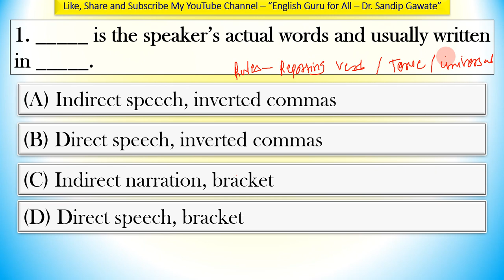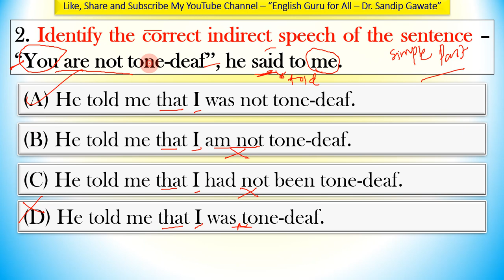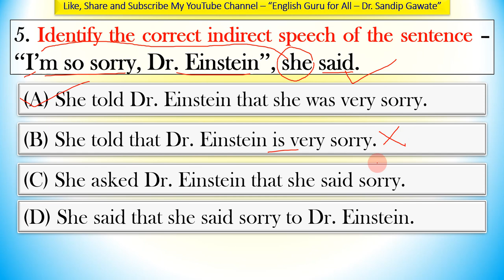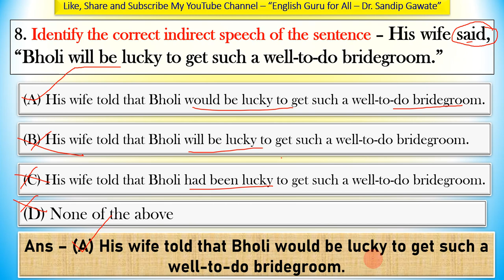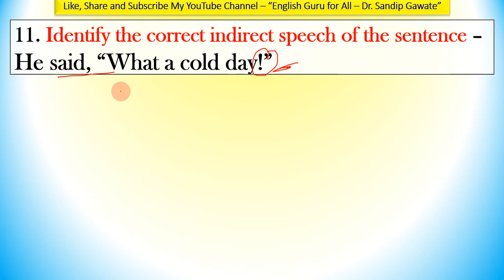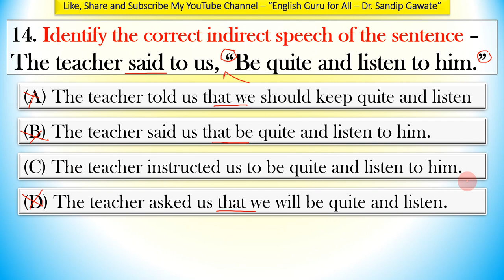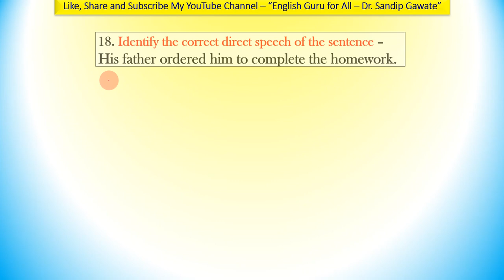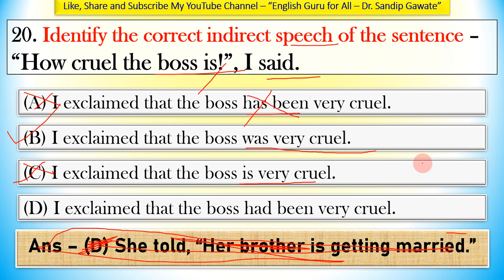14 MCQs # Direct and Indirect Speech Language Study # English # 11 Std CET # FYJC CET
This video includes 20 MCQs based on ''Direct and Indirect Speech". All these questions are useful for 11 CET. It is very important know various rules and regulations while changing direct speech into indirect speech or vice-versa.